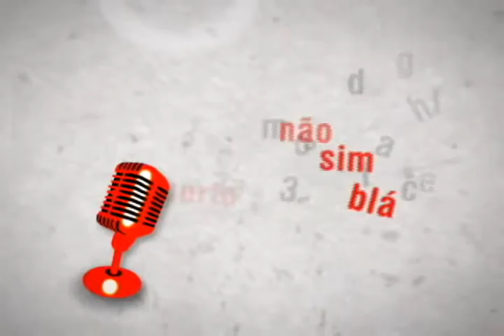NBA Arte na Escola Bloco I 10/11/15